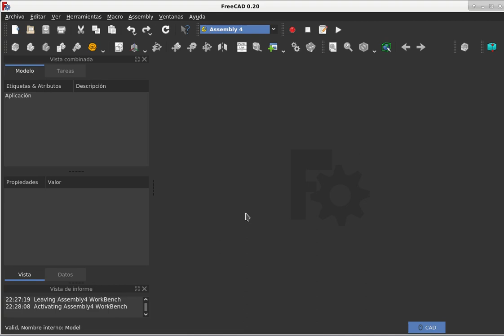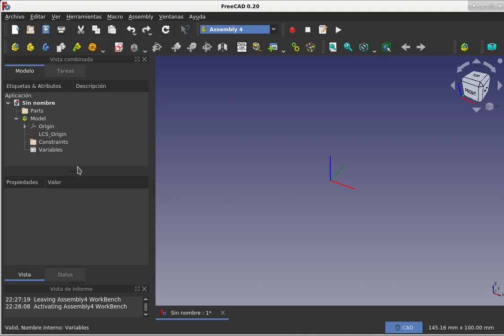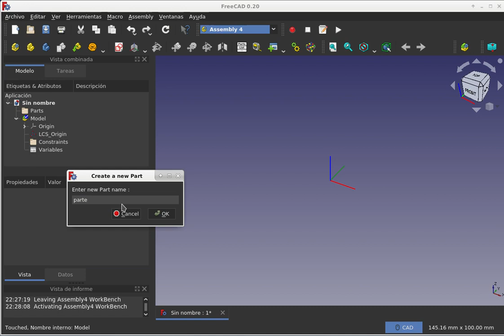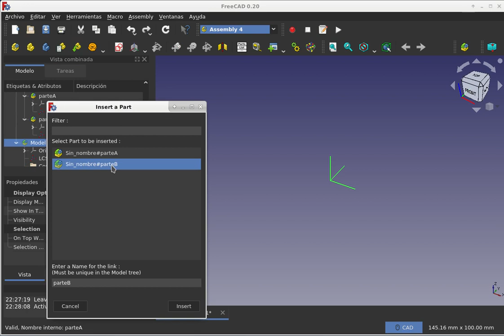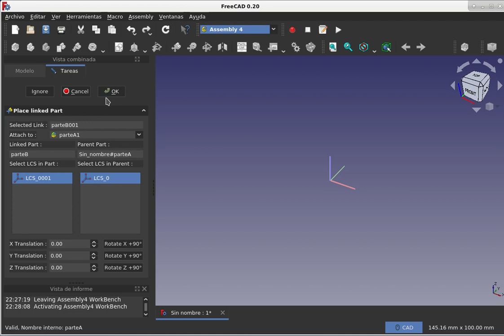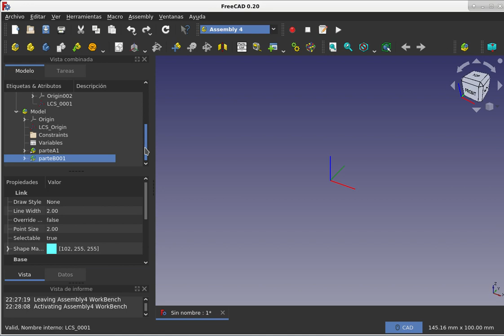Tutoriales cortos sobre el banco de trabajo Assembly4 de FreeCAD: Estrategia básica.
Se presenta la parte básica de la estrategia usada para lograr ensamblajes en FreeCAD usando el banco de trabajo Assembly4.
Adelanto que como solo quiero mostrar la estrategia, he usado "partes vacías" que me producirán un "ensamblaje vacío".
En el siguiente vídeo, mostraré una aplicación en concreto del uso de esta estrategia.